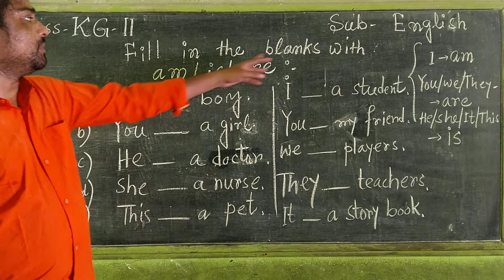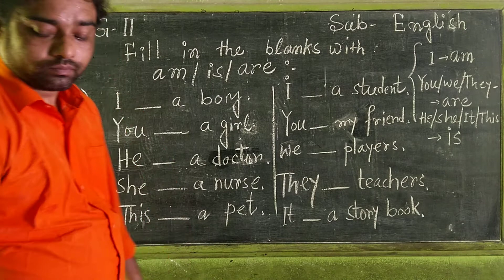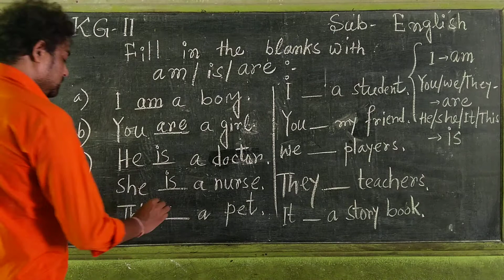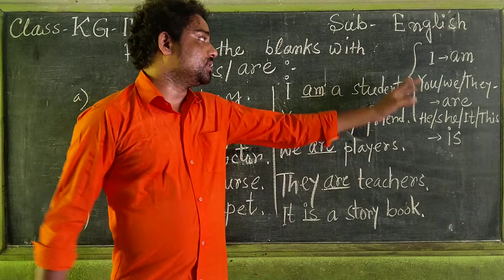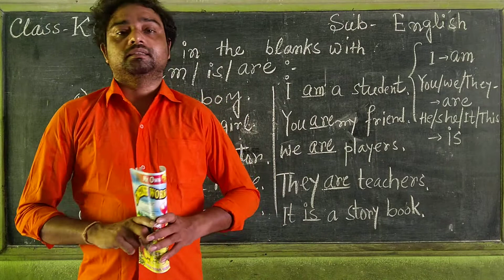KG - II ( SUB - ENGLISH )